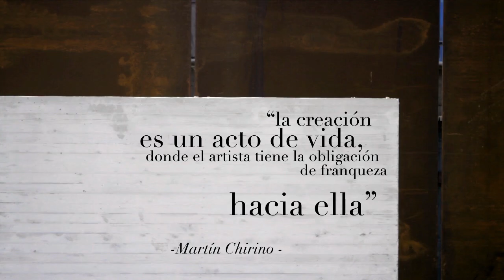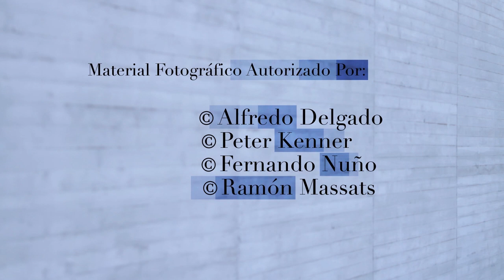Fundación Martín Chirino - Castillo de La Luz de Las Palmas de Gran Canaria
El Ayuntamiento de Las Palmas de Gran Canaria presenta la rehabilitación del Castillo de La Luz, que albergará, a partir de junio de 2014, la sede de la Fundación Martín Chirino. Conoce el espacio, rehabilitado por los arquitectos Fuensanta Nieto y Enrique Sobejano, que aúna historia y arte y hace revivir este espacio emblemático de la ciudad.